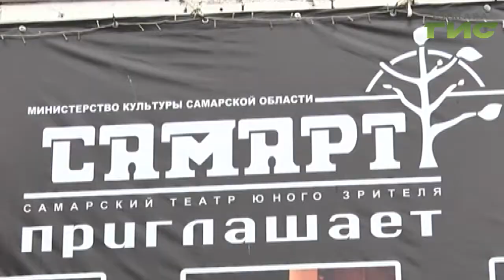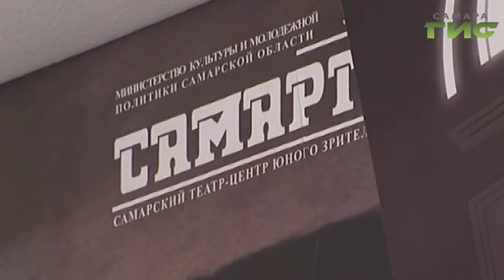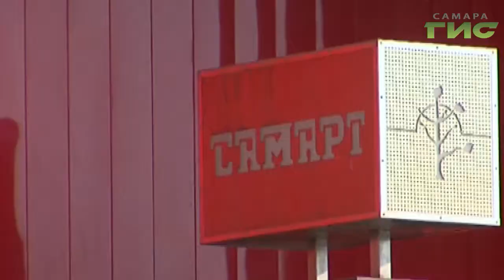"СамАрт" готовится к открытию театрального сезона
Два новых детских спектакля и мюзикл в постановке зарубежного режиссера. "СамАрт" готовится к открытию театрального сезона. Чем театр порадует зрителей, узнал Семен Безгинов.